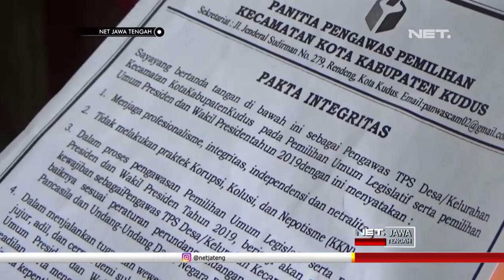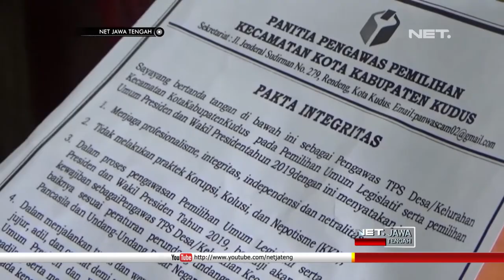Bawaslu Lantik Ribuan Pengawas TPS - NET JATENG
Bawaslu Kabupaten Kudus, melantik 3094 empat pengawas, yang akan ditempatkan di seluruh TPS di Kabupaten Kudus, Senin siang. Pelantikan dilaksanakan secara serentak diseluruh Indonesia, tak terkecuali di 9 kecamatan yang ada di Kabupaten Kudus.

Para pengawas TPS di bekali pemahaman pengawasan seluruh tahapan Pemilu , agar tak berujung konflik. Petugas juga diminta untuk mengawasi seluruh daftar pemilih tetap, DPT, sesuai dengan daftar  yang ada di TPS tersebut.

“Setelah pelantikan PTPS ini di bekali sekedar tugas dan kewajibannya, dan nanti di kemudian hari ada bimbingan lagi terkait pendalaman materi materi yang harus mereka miliki", ujar Moh Wahibul Minan, Ketua Bawaslu Kudus.

Diakhiri dengan penandatanganan pakta integritas,  diharapkan seluruh pengawas TPS dapat menjaga netralitas.  Dengan tidak berpihak kepada salah satu peserta pemilu , diharapkan pengawas TPS mampu menjaga dan mengawasi berlangsungnya proses pesta demokrasi, secara baik.